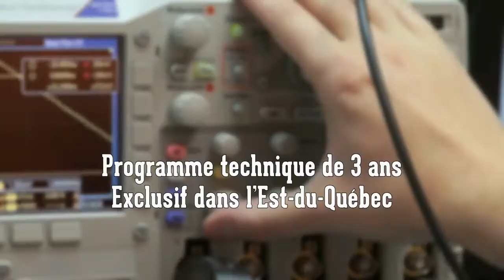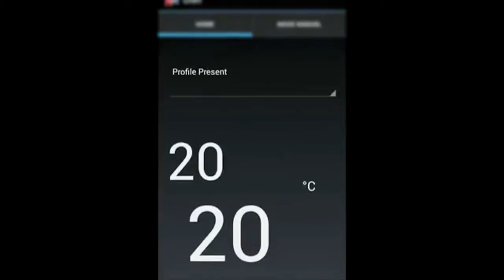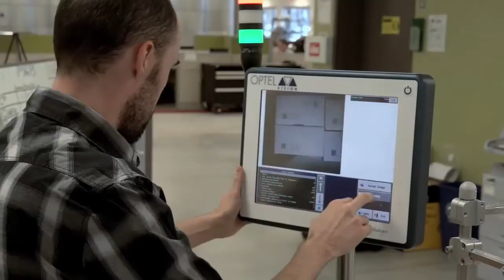Électronique programmable et robotique | Cégep Limoilou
Votre spécialité : Les circuits électroniques programmables

Cette formation axée sur la recherche et le développement combine l'électronique et la programmation informatique. Grâce à la conception assistée par ordinateur (CAO), vous créerez des interfaces, des périphériques d'ordinateur et des systèmes de contrôle, dont la forme la plus commune est le circuit imprimé, permettant d'automatiser des procédés. Vos programmes serviront généralement pour des dispositifs électroniques tels les microcontrôleurs et les circuits à logiques programmables. Avec votre DEC, vous serez recherché dans les entreprises dédiées au développement de produits de haute technologie numérique.